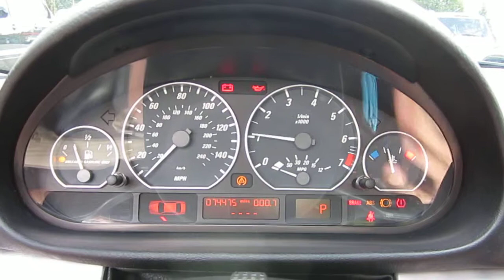2005 BMW 330Ci, Dark Gray - STOCK# 13800A - Walk around